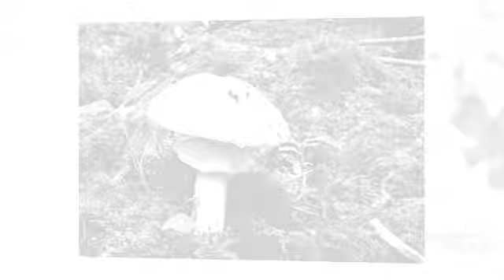Blusher - fungi kingdom